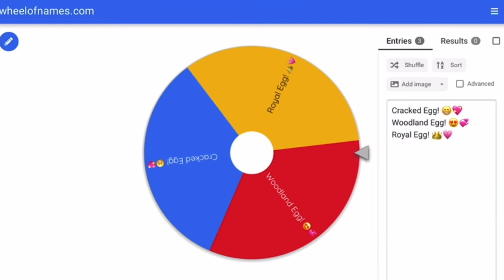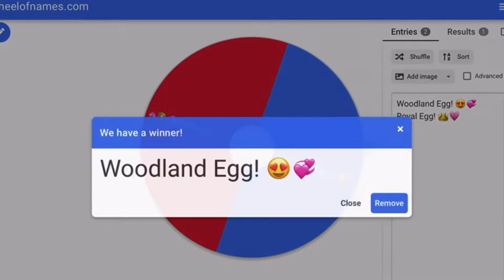*MYSTERY WHEEL DECIDES* what Egg I hatch in Adopt Me! 🤩💖🦄🌈(Roblox)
Hey everyone! 🥰💖
In today’s video I will be letting a *MYSTERY WHEEL DECIDE* what Egg I hatch in Adopt Me! 🥳💗🎉

Follow me on Roblox! 🥰💖 Username: Sumi_M
Join my Roblox Group! 🦄🌈Sumi The Uni Squad!🦄🌈
Purchase my clothing for a shoutout on my Group Shout! 🤩🛍
Have a great day, my Unicorns! 💖🦄